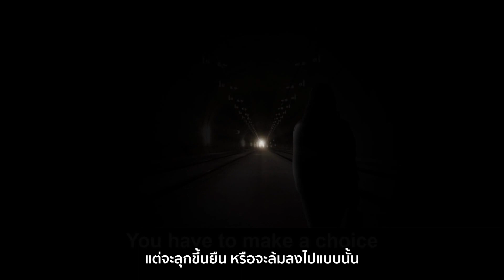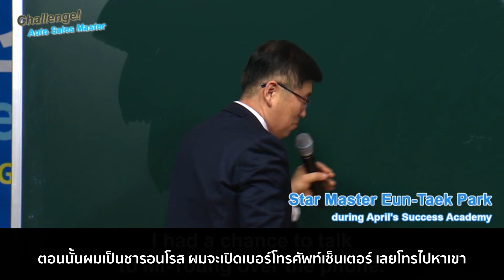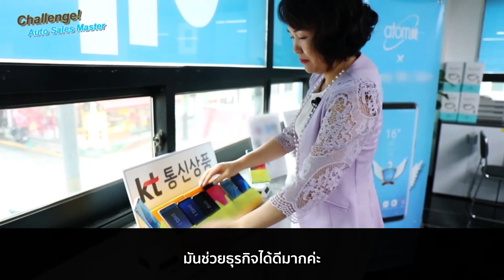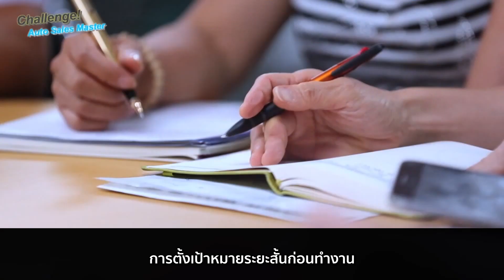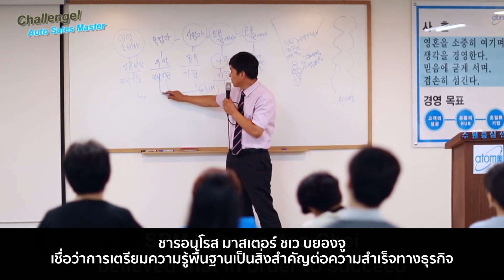ท้าทาย! ออโต้เซลล์ มาสเตอร์ - SRM อัน มียอง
เรื่องราวการเป็นออโต้เซลล์ มาสเตอร์วันนี้
เป็นเรื่องของ SRM อัน มียอง

เมื่อเธอประสบความสำเร็จ
เธอจึงแบ่งปันเครื่องมือที่เรียกว่า "อะโทมี่"
ให้กับคราบครัวของเธอด้วย

ช่องทางอื่นๆ ในการติดตามอะโทมี่ประเทศไทย

รับชมแล้วอย่าลืมคอมเม้นท์ กดไลก์ กดติดตาม และ กดกระดิ่ง กริ๊งๆ ด้วยนะคะ ^^